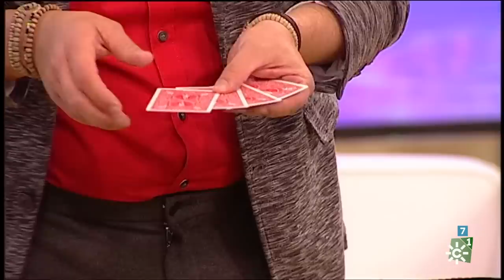La tarde, aquí y ahora | Martes 9 de abril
El popular presentador Juan y Medio es el encargado de conducir este magacín, un programa reforzado en la parrilla de CanalSur en duración y contenidos, que combina entretenimiento, actualidad y música con el protagonismo del testimonio de personas que buscan acabar con su soledad.